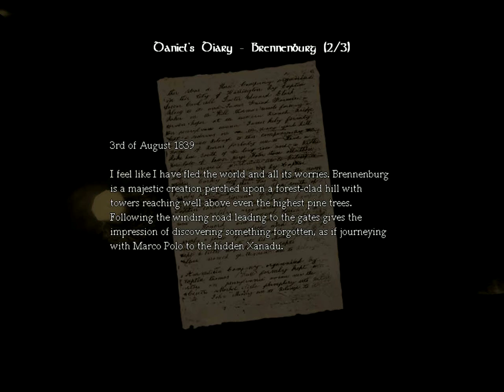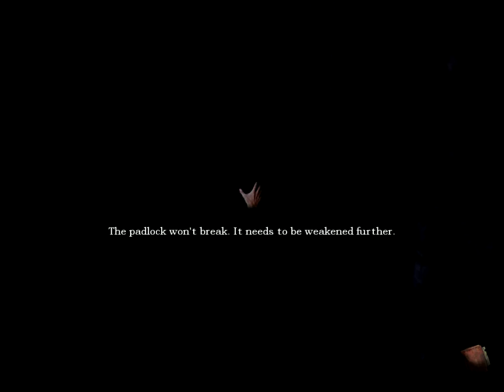Amnesia The Dark Descent - Part 7 - I Dont Know Where I Am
ENJOY sub/Fav/Like always helps me

i got lost at the end :)